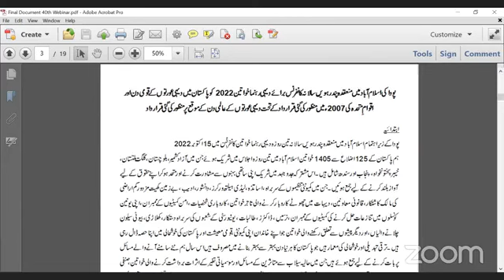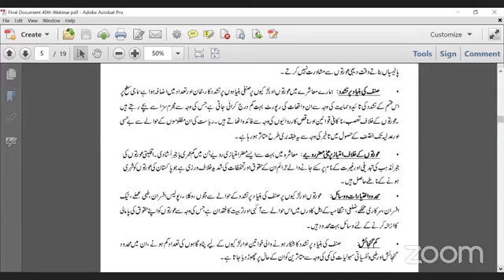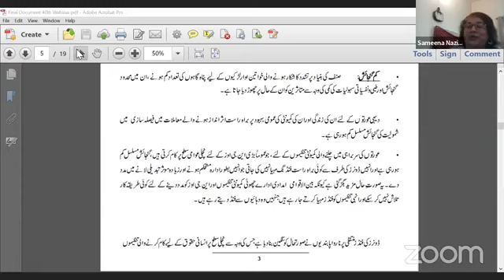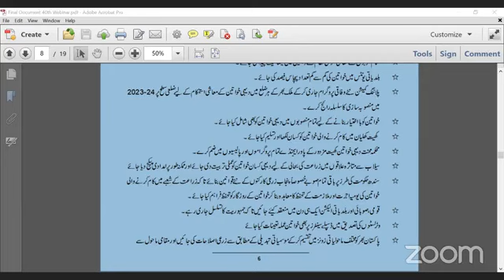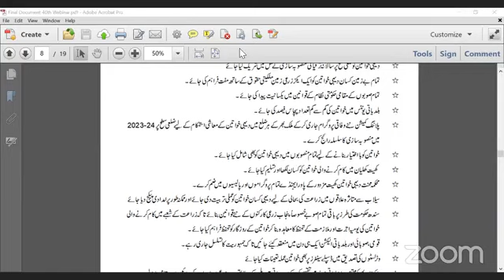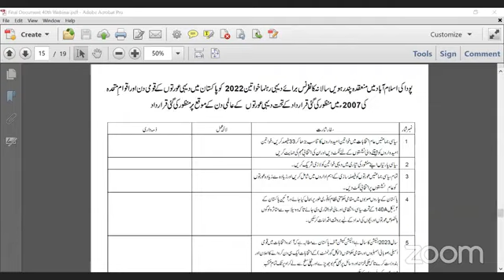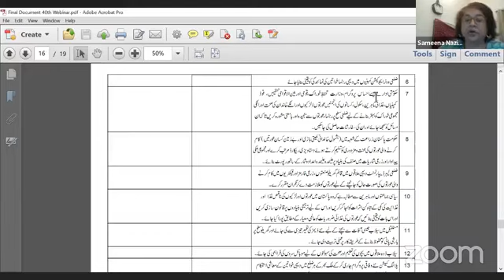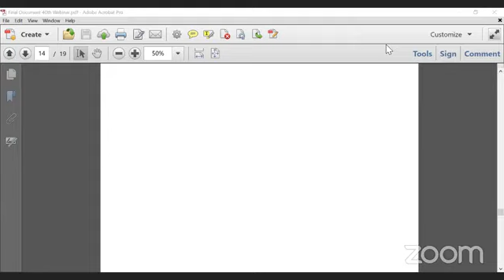Wednesday Webinar by PARWL Pakistan